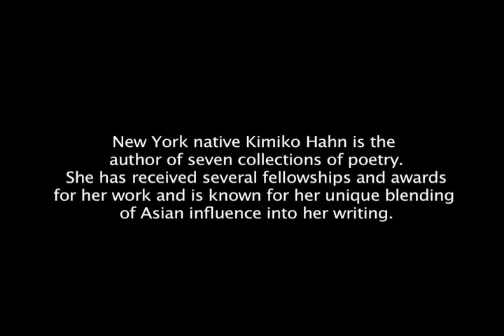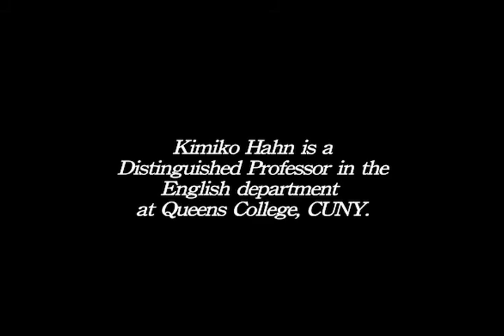MU Visiting Writers Series - Kimiko Hahn